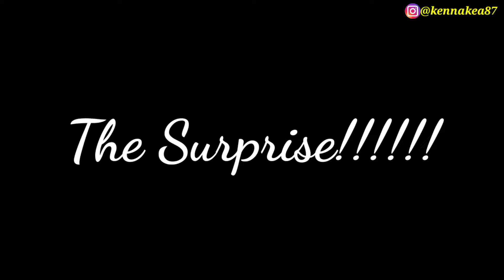Emotional Cameroonian Proposal || Plan an Event With Me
z awssslasls0 a a q

I am a Cameroonian Lifestyle Vlogger vlogging about my life experiences.